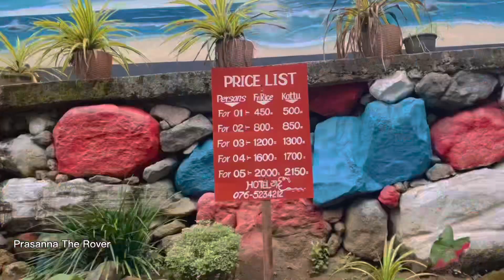ரப்பர் தோட்டம்🌴 | உடும்பு🐊 | பிரைட் ரைஸ்🍲 | நீர்வீழ்ச்சி💦 | சொர்க்கபூமி இது💥